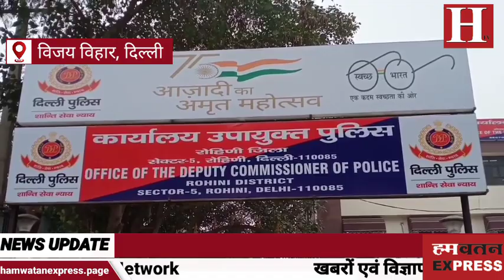दर्जनों अपराधिक मामलों में शामिल विजय विहार के घोषित बदमाशों को पुलिस ने किया गिरफ्तार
राजधानी दिल्ली में अपराधियों के खिलाफ दिल्ली पुलिस का धरपकड़ अभियान लगातार जारी है. धरपकड़ अभियान की इसी फेहरिस्त में दिल्ली की विजय थाना पुलिस की पेट्रोलिंग स्टाफ ने गश्त के दौरान दो शातिर बदमाश को गिरफ्तार किया है. पुलिस ने उनके कब्जे से एक देशी पिस्तौल, दो जिंदा कारतूस, एक बटन वाला चाकू, दो चोरी की मोटरसाइकिल और एक चोरी का मोबाइल फोन बरामद किया है. साथ ही उनके कब्जे से एक स्कूटी भी जब्त की है. दरअसल रोहिणी में स्नैचिंग और ऑटो लिफ्टिंग की घटनाओं को रोकने और उन पर अंकुश लगाने के लिए एक अभियान के तहत ऑपरेशन 'पराक्रम' चलाया हुआ है. इसी कड़ी में बीते 5 अक्टूबर को शाम के समय विजय विहार थाने में तैनात हेड कांस्टेबल मनोज और कांस्टेबल संजीव ने इलाके में गश्त कर रहे थे. पुलिस टीम की गश्त के दौरान दो संदिग्ध स्कूटी सवारों को देखा. टीम से उन्हें चेकिंग के लिए रुकने का इशारा किया, लेकिन पुलिस टीम को देखकर स्कूटी सवार ने वहां से भागने की कोशिश की लेकिन सतर्क पुलिस टीम ने उनका पीछा किया, उन्हे दबोच लिया. आरोपियों की पहचान अनिल कुमार उर्फ अंडा और हिमांशू गुप्ता के रूप में हुई.

जिले के डीसीपी डॉ गुर इकबाल सिंह सिद्धू ने जानकारी देते हुए बताया कि दोनों विजय विहार थाना इलाके के घोषित बदमाश हैं. पुलिस के मुताबिक एक आरोपी पर 48 मुकदमे वहीं दूसरे आरोपी के ऊपर 22 मुकदमे दर्ज है. साथ ही पुलिस ने इनकी गिरफ्तारी के बाद चार मामलों को भी सुलझाया है, जिसमें तीन मामले विजय विहार थाने में ही दर्ज है. फिलहाल दोनों आरोपी विजय विहार पुलिस की हिरासत में है और उनकी गिरफ्तारी से कहीं ना कहीं इलाके में स्नेचिंग की वारदातों पर लगाम लग सकेगी. पुलिस अब आरोपियों के खिलाफ आगे की विधिक कार्यवाही में जुट गई है.